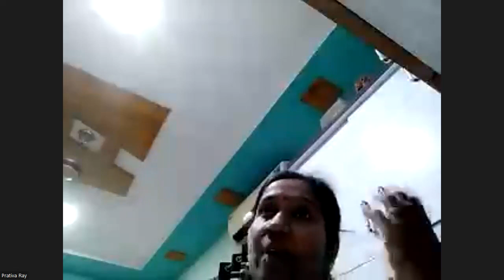Doctors' Talk on Women's Health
Healthy Women play a vital role in fostering strong families, communities, and economies. Their well-being affects generations, driving progress and prosperity for societies worldwide.
By Keeping this  in view Revampnation is inviting  you along with the loving women around you to the webinar on 9th March 2024 . Let’s attend  & learn a lot on Women's Health.

 Spk:  Dr. Prativa Ray (BHMS)
Topic: Women's Health.